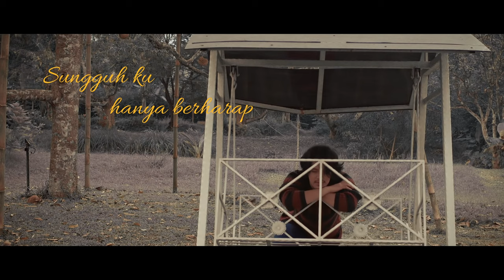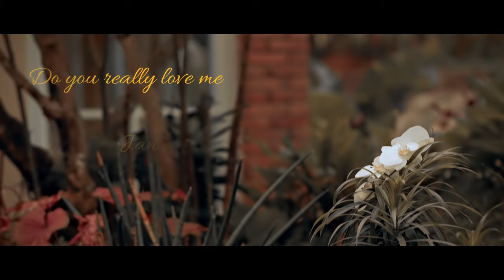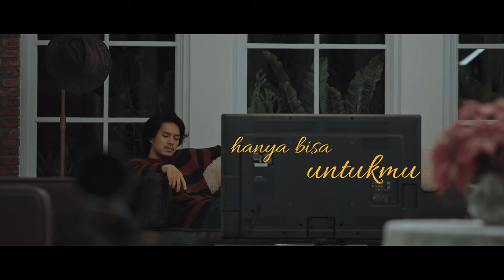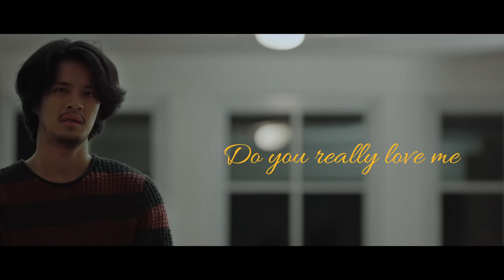Morgan Oey - Do You Really Love Me (Official Music Video) | Ost. Arini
Arini bertemu Nick di sebuah kereta di Jerman. Saat itu Arini berusia 38 tahun dan Nick 23 tahun. Nick jatuh cinta kepada Arini. Begitu saja. Arini tenggelam dalam kegalauan. Ini bukan lagi tentang Nick semata. Ini tentang kehadiran Nick yang membawa Arini kembali ke masa lalunya...

Tanggal rilis: 8 April 2018 (Indonesia)
Sutradara: Ismail Basbeth
Editor: Sentot Sahid
Nominasi: Festival Film Bandung untuk Penata Editing Terpuji Film Bioskop

Title: Mencintaimu | Ost. Arini
Artis: Morgan Oey feat. Claresta
Labels: Falcon Music Indonesia

Lirik:

Bukannya 'ku tak percaya
Bukannya 'ku tak bersyukur
Atas yang kuterima
Selama ini dari kamu

Sungguh 'ku hanya berharap
Kalau 'ku satu-satunya
Manusia di hatimu
Yang kau cinta selamanya

Jangan marah padaku
Wajar kuingin tahu
Seberapa besar kau cintaiku?

Semua karena hatiku
Hanya bisa untukmu
'Ku hanya memastikan

Kalau 'ku satu-satunya
Manusia di hatimu

Jangan marah padaku
Wajar kuingin tahu

Semua karena hatiku
Hanya bisa untukmu
'Ku hanya memastikan